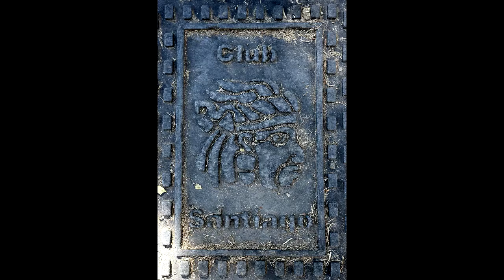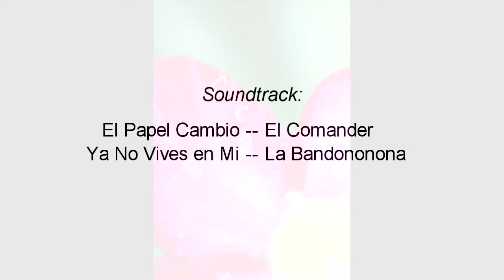Manzanillo Memories 2018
Slideshow with music